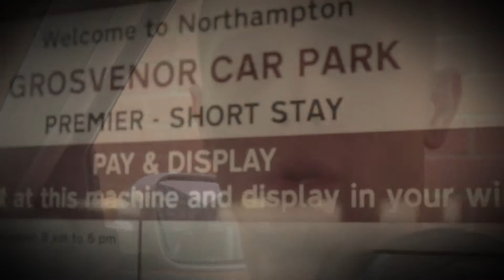*Music Video* The One *prod by RaTLa*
net video for track on my forthcoming mixtape The EviL TwiN vol 2 filmed by WHIPPZ smash down tv ceo